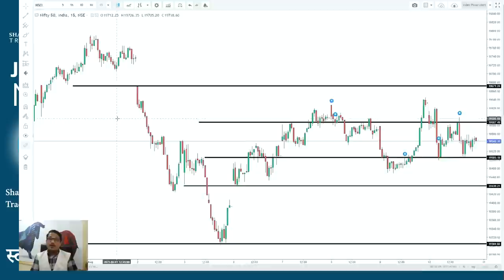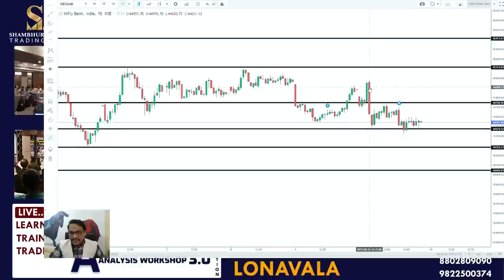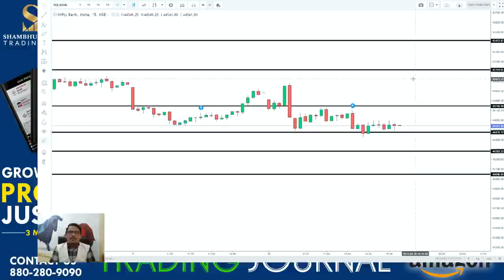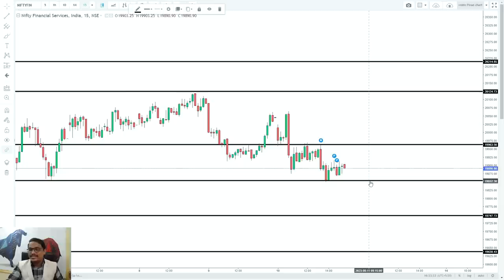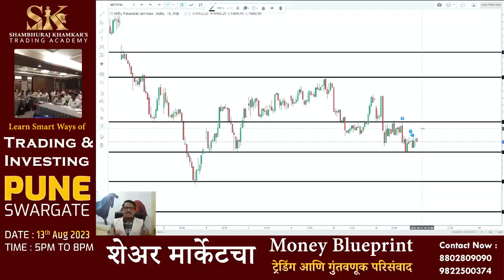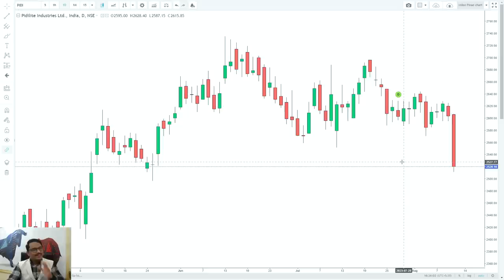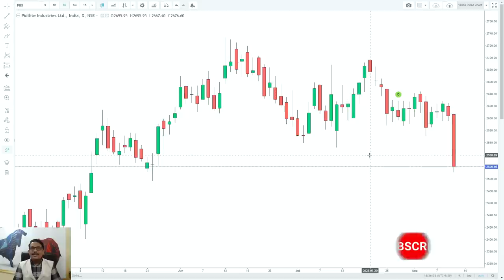आरबीआय डेटा मुळे मार्केट हलणार | Shambhuraj Khamkar